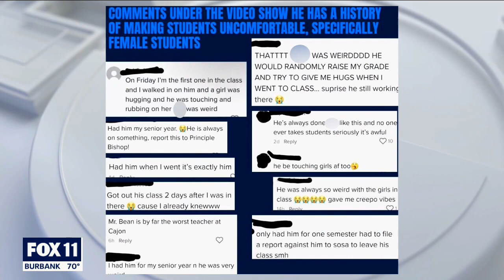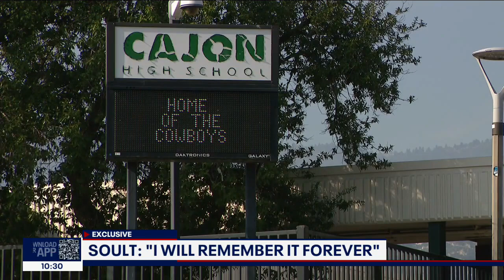San Bernardino teacher on leave after aggressive comments on video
Robert Bean, a teacher at Cajon High School in San Bernardino has been placed on leave after a video of him allegedly saying he wanted to "slam" a female student's face into the wall. Current and former students say this is the latest in a long line of incidents.